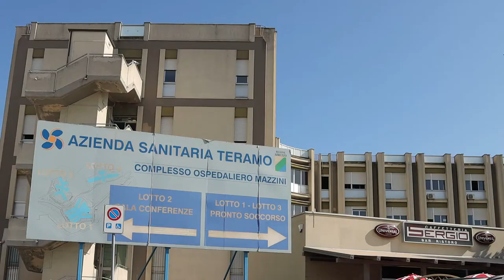Teramo. Debito Asl: inizia il piano di rientro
Il Covid ha creato debiti enormi nei bilanci di tutte le aziende sanitarie italiane. L'Asl di Teramo, negli ultimi due anni ha speso a causa della pandemia, circa 90 milioni di euro ricevendo dalla Regione Abruzzo un contributo di soli 34 milioni. I vertici aziendali hanno dato il via al piano di rientro per abbattere il disavanzo.